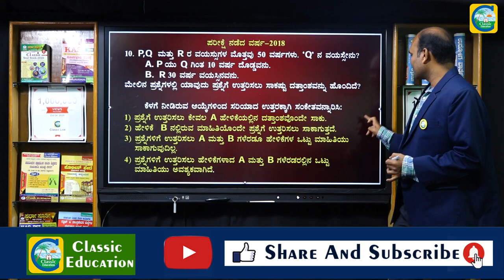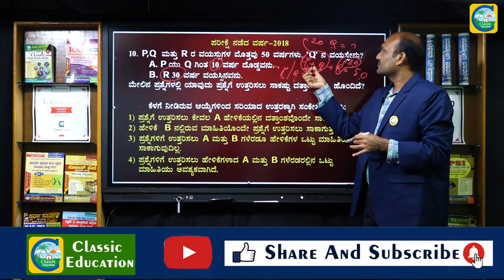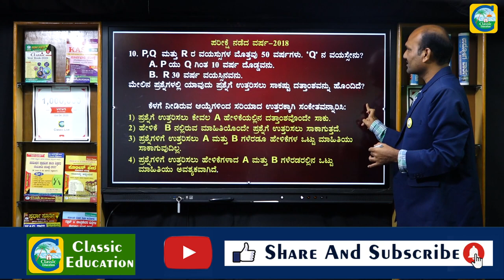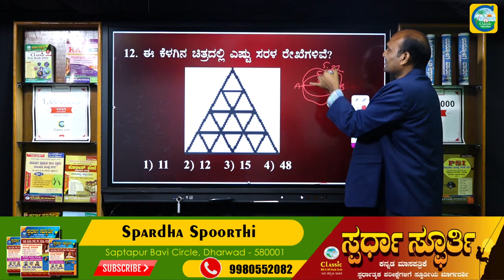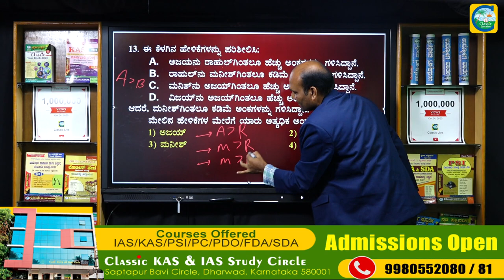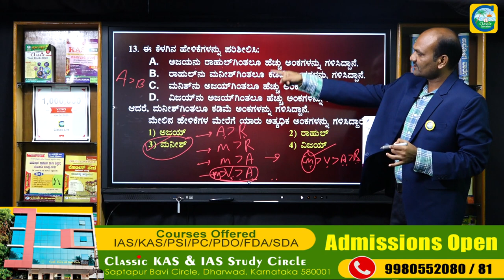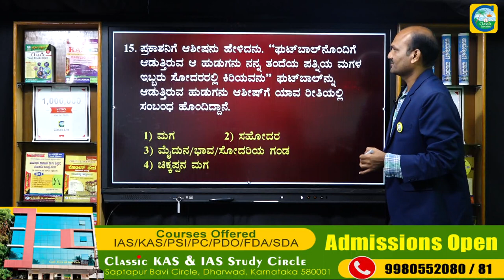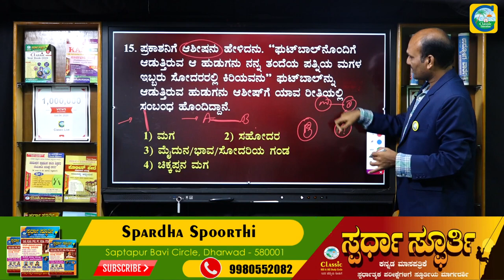SDA/FDA EXAMS||ಸಿಂಪಲ್ ಮೆಂಟಲ್ ಎಬಿಲಿಟಿ||ಪ್ರಶ್ನೆ ಪತ್ರಿಕೆಗಳ ವಿಶ್ಲೇಷಣೆ||PART-03||Classic Education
Classic Education
Dharwad